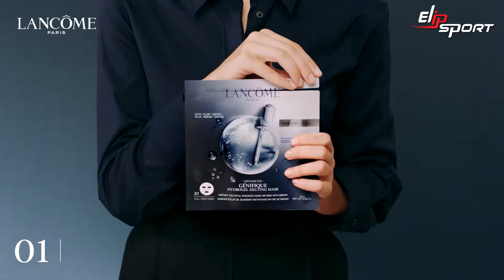Có được làn da đầy đặn và sáng mịn với Genifique Hydrogel 10 phút Mặt nạ Lancôme